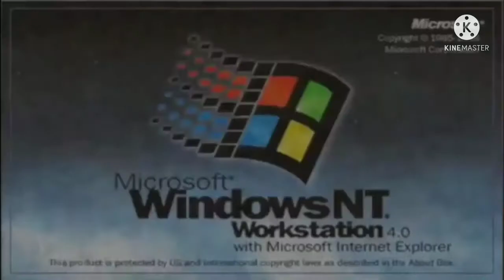i Accidentally windows nt 4.0 csupo ^2